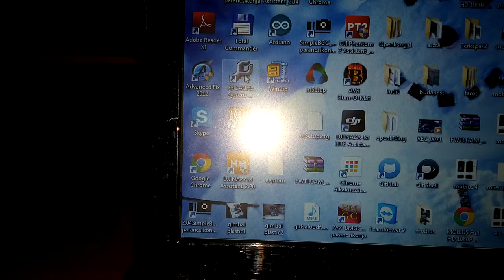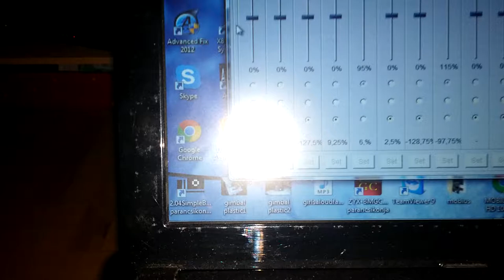Assan x8r new pc software connection